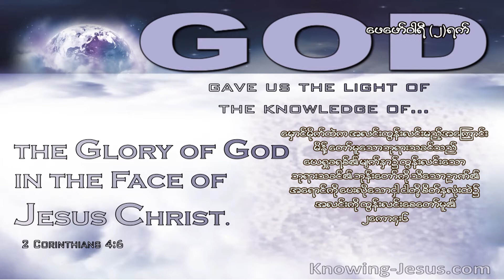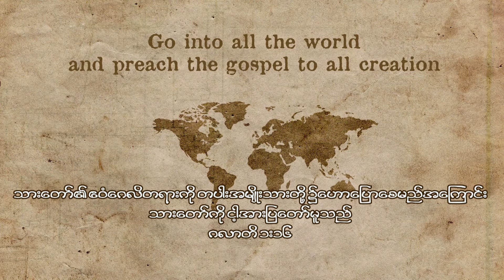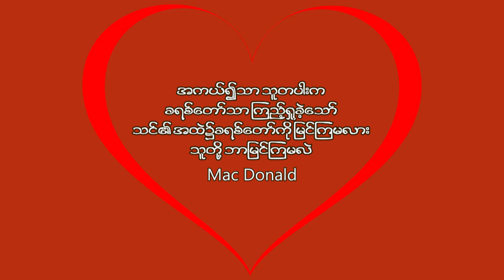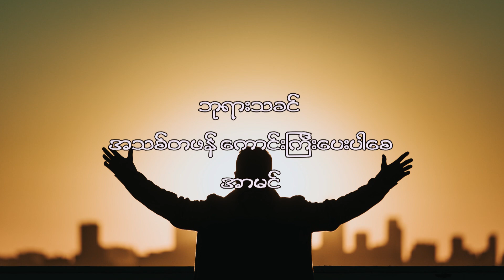One day at a time, February 02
တစ်နေ့တစ်လံ, ဖေဖော်ဝါရီ ၂